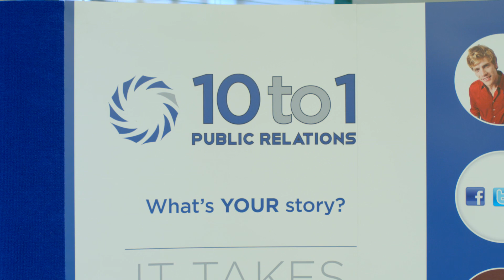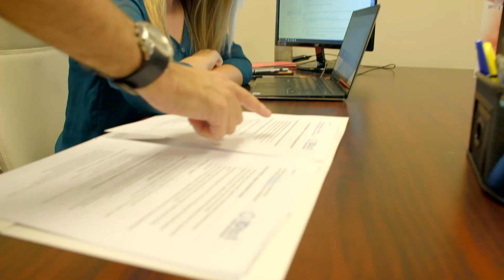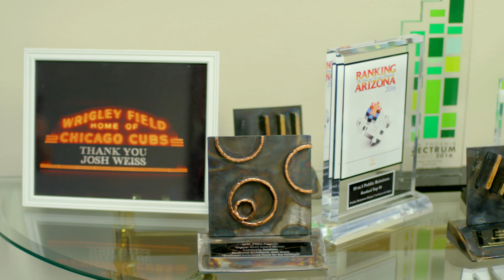10 to 1 Public Relations - Scottsdale Chamber Sterling Awards Finalist Video 2016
This video was played to a room full of 400 community and business leaders at the  Scottsdale Area Chamber of Commerce's Sterling Awards on November 18, 2016 to recognize 10 t 1 Public Relations as one of three finalists for the 31st Annual Sterling Awards in the Micro Business Category (under 10 full-time employees).